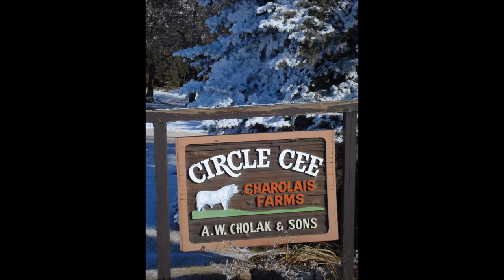CIRCLE CEE FIRED UP 104Y (PG RATED).wmv